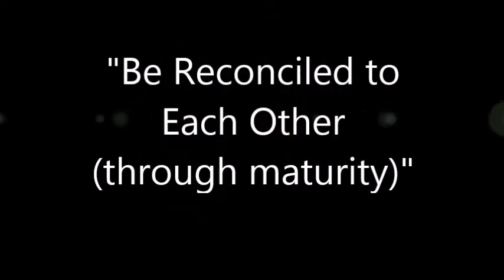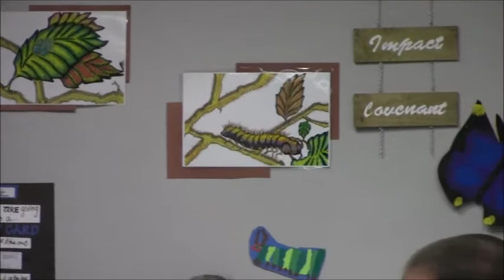9-13-14 Worship Gathering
Diasha Goins leads On Ramps deeper into its 2014 vision of being reconciled to one another.  This month the focus was upon maturity.  For more information about On Ramps, go